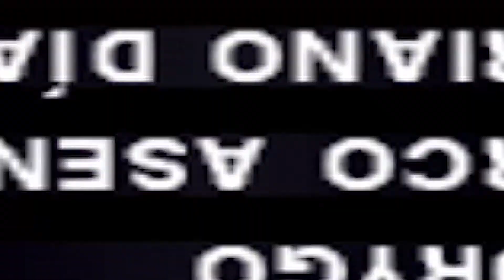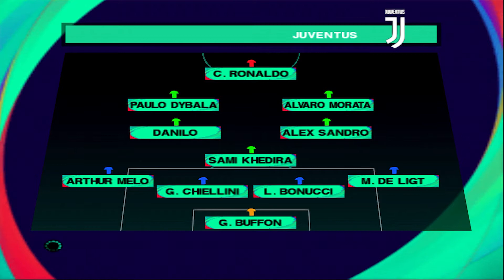PES 2021 FEBRUARI ATUALIZADO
Essa é aversão mais atualizada do PES edição americana.
LIVES TODOS OS DIAS APARTIR DAS 17:00 HORAS!